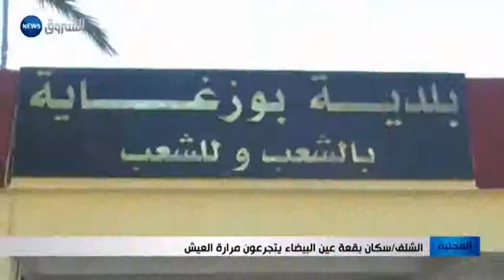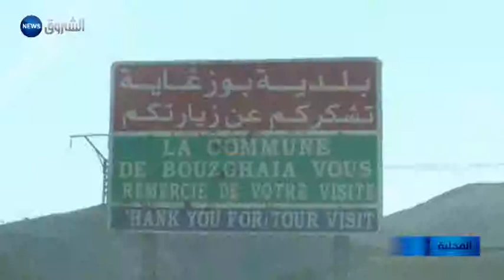الشلف: سكان بقعة عين البيضاء يتجرعون مرارة العيش